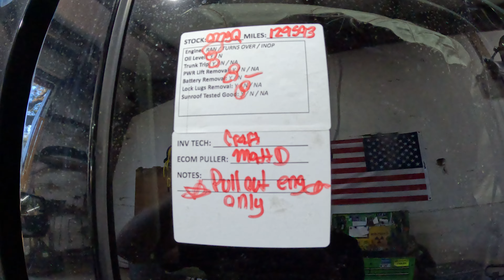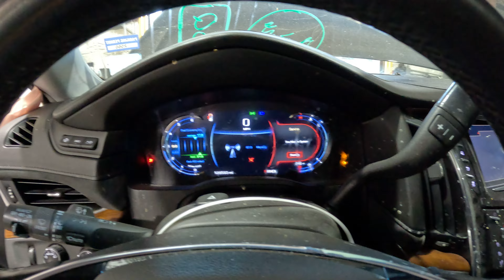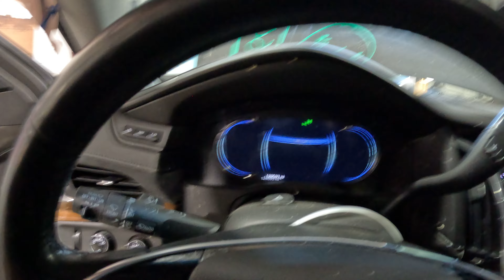0775Q 2017 ESCALADE 6.2L Engine Salvage Wrecked Part Out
Thanks for taking a look at our recently dismantled wrecked salvage parts donor. This 2017 ESCALADE has recently been parted down and is no longer rebuildable to purchase as a salvage rebuilder.

Link to our eBay Parts for this stock: